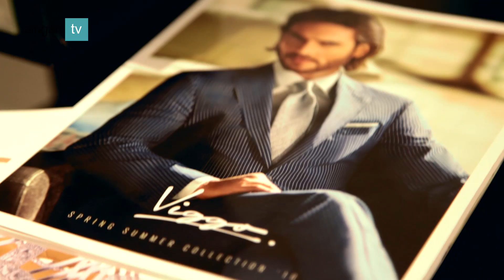Brandul ”Viggo” acum și în Moldova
Pe 12 mai, a avut loc lansarea oficială a brand-ului românesc „Viggo” în Republica Moldova. Showroom-ul a fost lansat de către designer-ul român Cătălin Botezatu și partenerul său de afaceri Ionuț Marin. „Viggo” este un brand dedicat , în totalitate, bărbaților.